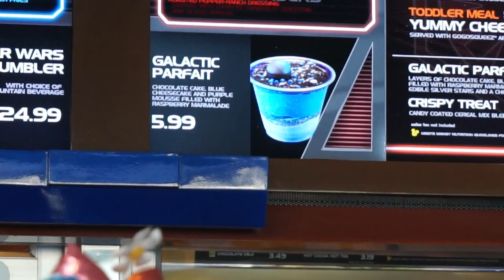TRATE DE DARLE EL MEJOR CUMPLEAÑOS A TATIANNA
Hola familia spanglish en este vlog trate de darle el mejor cumpleaños a Tatianna después de la perdida de su papa. So aquí les comparto ese dia con todas ustedes.

MUCHAS BENDICIONES 🙏🏼